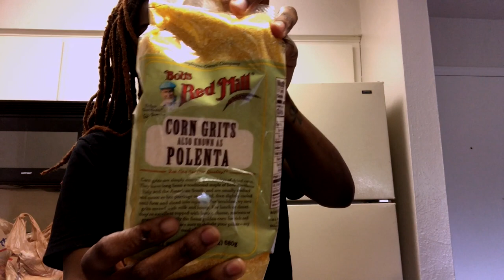Quarantinecut2020 GROCERY HAUL I ESSENCEOFSHAY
TODAY WE ARE GIVING YOU A GROCERY HAUL. THIS IS MUCH NEEDED FOR ME BECAUSE IT KEEPS ME IN THE KITCHEN AND NOT ON UBER EATS! HOPE YOU ENJOY WE GETTING CUT THIS QUARANTINE 2020!